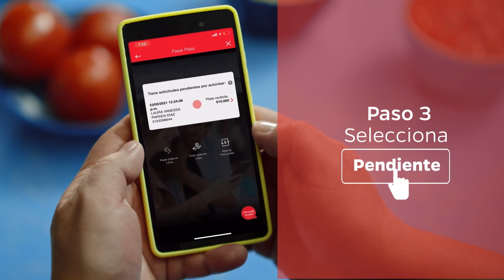¿Cómo recibir plata por Transfiya desde Daviplata?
Si aún no sabes cómo recibir plata entre entidades financieras conoce más

Si quieres conocer más acerca de nuestros servicios, te invitamos a visitarnos en nuestras redes oficiales.